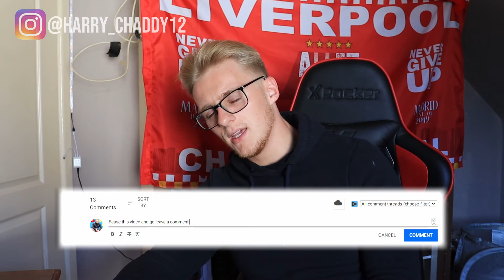The Only Diet YOU Need To Achieve Your Best Body | An Easy Way To Sort Out Your Nutrition...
The Only Diet YOU Need To Achieve Your Best Body

Diets can be tough, right? Not with today's video! We dive into Flexible Dieting, a science based method for healthy, year round, results! Counting calories does work and in today's video I explain exactly how, using a calories deficit and surplus as examples.

Harry Chadwick | Action Makes More

*MY GEAR*

- My Camera
- Vlogging Tripod
- Office Tripod

My name Is Harry Chadwick.

The Mission?
At Action Makes More I want to encourage men, it doesn't matter if you are 18 or 45, to take WORTHWHILE, SUCCESSFUL ACTION, so you can level up your life through: Personal Growth, Fitness Advice & Finding Your Passion!
It's my passion to help as many guys (and girls) as I can.

Action Takers are Mindset Makers.

If you purchase a product or service with the links that I provide I may receive some sort of commission. There is no additional charge to you!  Massive Thanks for any support to make/keep this channel SICK!